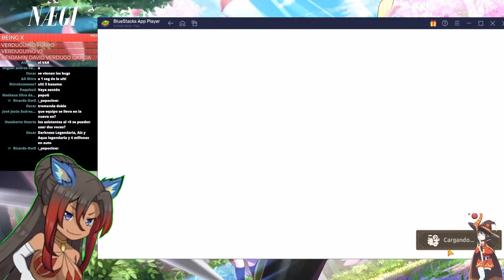466k DE DAÑO ARENA DE BATALLA CONEJITO DE VIENTO!!| KFD